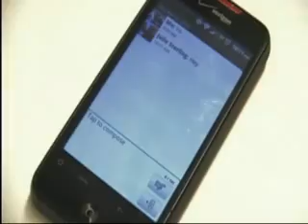David Furtado- Sacopee Valley High School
Sacopee Valley High School
2013 Third Place